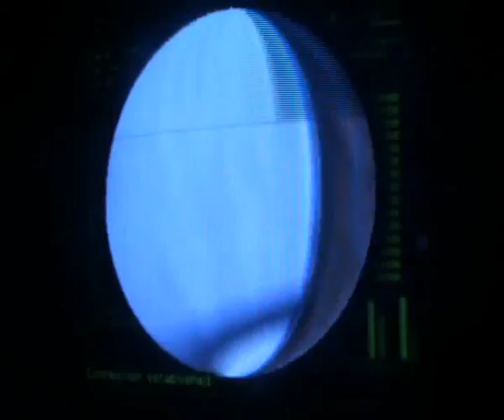2 - Investigation - Perfect Agent - 3:06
This is my PR in Investigation PA at Perfect Dark.